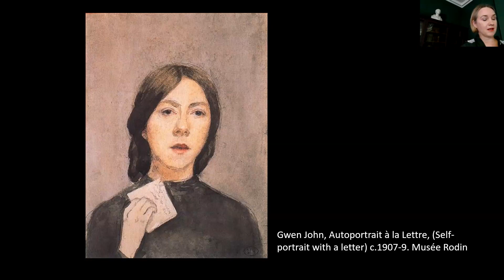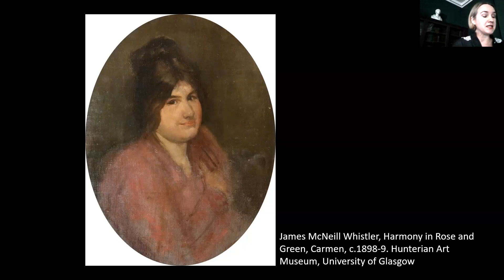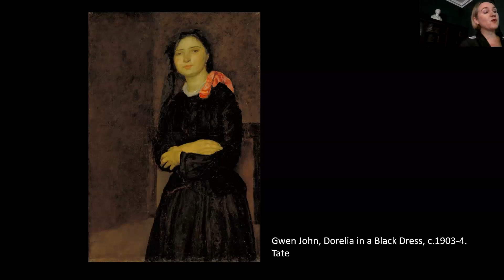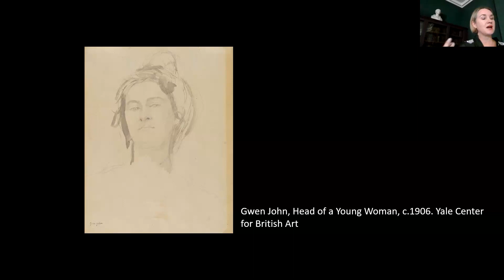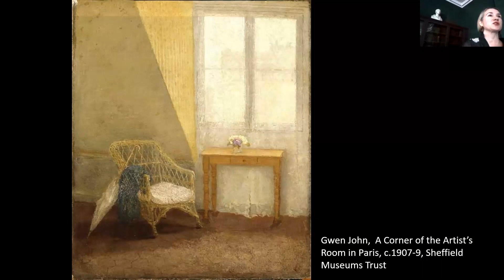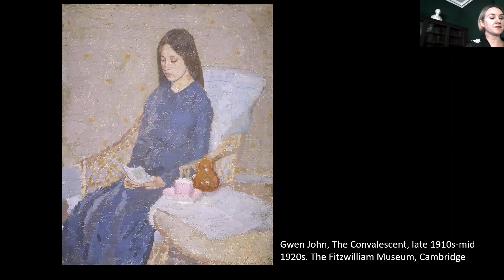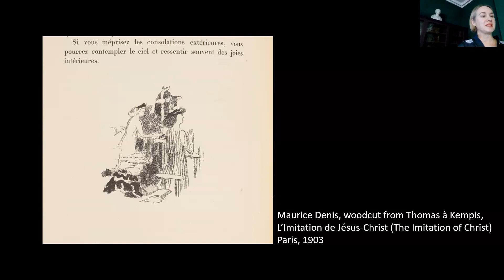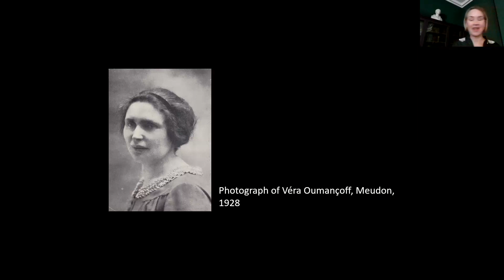GWEN JOHN: ART AND LIFE IN LONDON AND PARIS - ALICIA FOSTER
A Friends of Kenwood Sunday lecture given by writer and curator Alicia Foster on Gwen John’s life and work in two centres of the art world: London in the 1890s and Paris in the first decades of the twentieth century.

Though Gwen John is often thought of as a recluse, overshadowed by her more famous brother, Augustus, the exhibition at Pallant House Gallery in Chichester places her back into the vibrant, exciting cities where she chose to make her career. For the first time she is seen ‘in conversation with’ her contemporaries, presenting a new portrait of the artist – driven, brilliant and assured – and a deeper understanding of what her work meant in her age, and its resonance today.

Dr Alicia Foster is an art historian, curator and novelist. She wrote the first full account of women in Tate collections (Tate Women Artists, 2004), curated the first museum show of Jessica Dismorr’s work (Radical Women, Pallant House Gallery, 2019), and her novel Warpaint, was published in 2013. Her book, 'Gwen John, Art and Life in London and Paris', is published to accompany the 2023 exhibition.

Introduction music: Piano Sonata in E Minor: III Minuet (1910) by Morfydd Llwyn-Owen